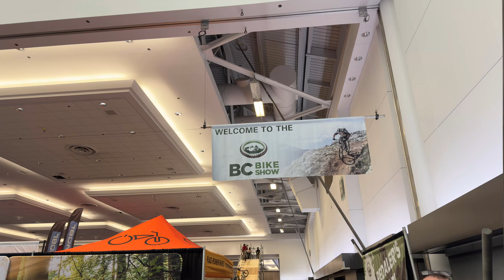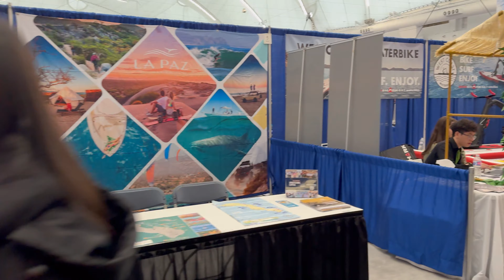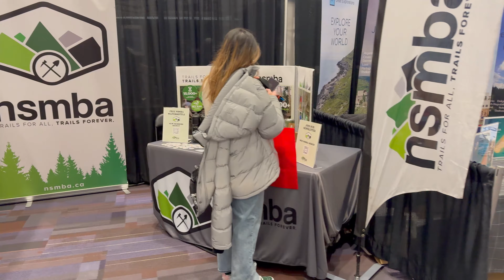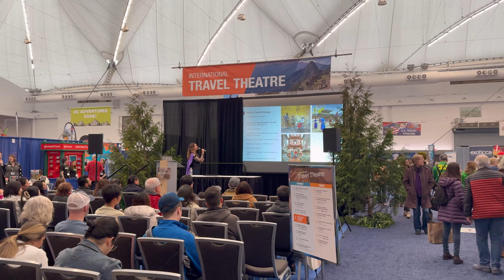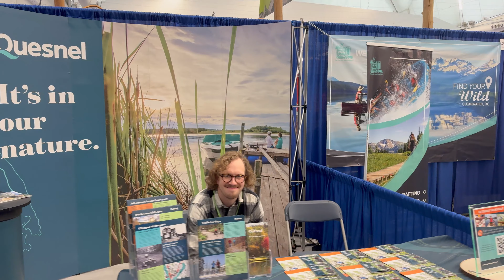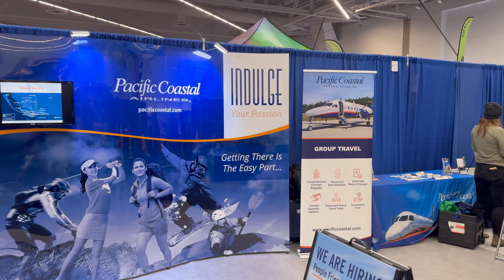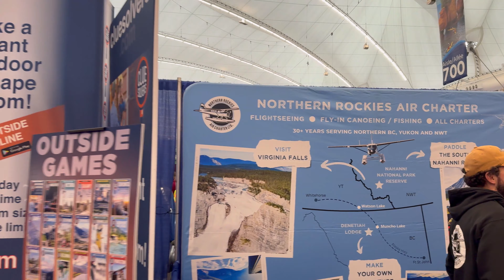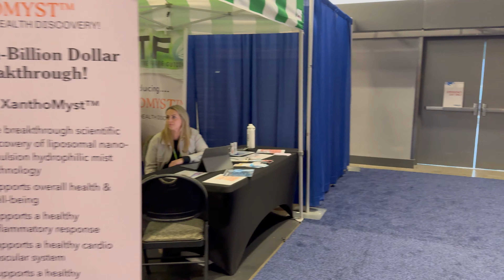THE BC BIKE SHOW / THE VANCOUVER OUTDOOR ADVENTURE & TRAVEL SHOW TOUR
THE VANCOUVER OUTDOOR ADVENTURE & TRAVEL SHOW / THE BC BIKE SHOW
BACK TO EVENTS CALENDAR
MARCH 2 - 3 (EAST BUILDING)
The Vancouver Outdoor Adventure & Travel Show and the BC Bike Show offers over 250 exhibitors offering the latest camping gear, paddle sports, outdoor clothing, scuba diving & ultimate adventure travel destinations! PLUS – over 100 adventure presentations to help you plan your next adventure.

Time Stamps
0:00 - Bike show tour
0:07:20 - Outdoor adventure tour